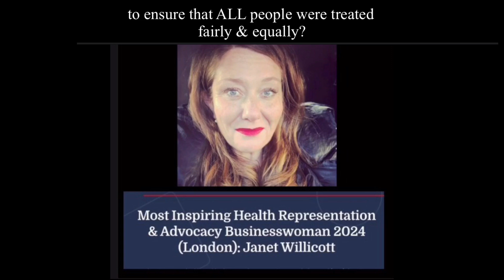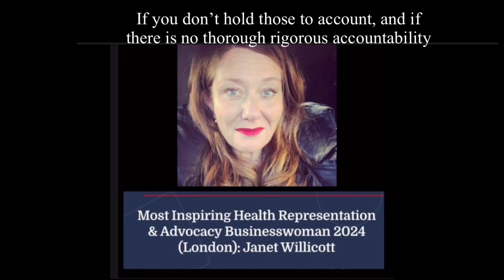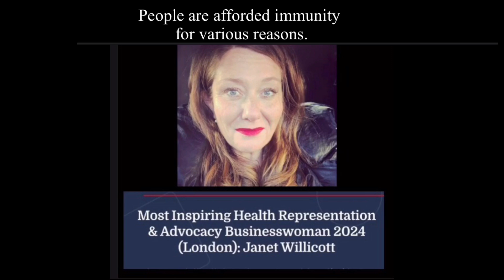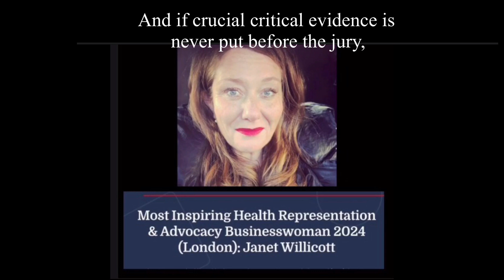Janet Willicott supports Louise's petition and speaks about LGBTQ+ bias in the Clydach Murders case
Janet Willicott - Most Inspiring Health Representation & Advocacy Businesswoman 2024 (London) stands alongside Louise Pugh and in fighting for Equal Justice for the  LGBTQ+ community.

The Peter Tatchell Foundation launched the Apologise Now campaign last year calling on all British police forces to apologise and say sorry for their role in over policing and under protecting LGBTQ+ people. Police forces right across the U.K. are apologising to the LGTBQ+ communities for their role in causing harm through historic disproportionate enforcement and under policing. Many police forces have admitted historically not following procedures and not investigating LGBTQ+ crimes properly. South  Wales police are yet to apologise for their bias towards those who identified as LGBTQ+ in the Clydach Murders case. This is another reason why the unlawful P.I.I. ex parte need to be opened up to enforce fair justice for women, child abuse victims and those who identify as belonging to the LGBTQ+ community. Please continue sharing this petition with everyone you know. Remember to verify your email or your vote will not be registered.